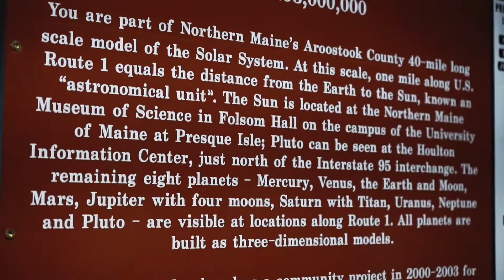Maine Solar System Model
Experience the Maine Solar System Model, the largest 3-D scale model of the solar system in the western hemisphere. Established by the University of Maine at Presque Isle and the northern Maine community, this model extends for nearly 100 miles along U.S. Route 1, from the Sun at UMPI to the dwarf planet Eris in Topsfield.